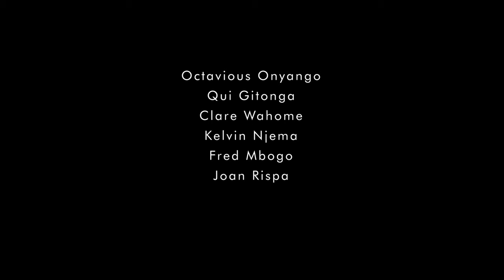LAME OFFICIAL TRAILER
LameTheMovie TRAILER!!! TRAILER!!!

TITLE: LAME
Starring: OCTAVIOUS ONYANGO, QUI GITONGA, KELVIN NJEMA, FRED MBOGO, CLARE WAHOME.
Director: JOAN RISPA
Producer: BII COSMAS
Production Company: ELDORET FILM FESTIVAL

FUNDED BY: KENYA FILM COMMISSION EMPOWERMENT PROGRAM

PREMIERES ON 11TH DECEMBER AT RUPA'S CINEMA ELDORET.